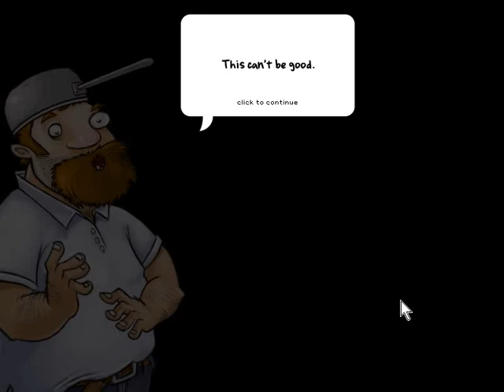Plants vs. Zombies level 4-10 (70th Adventure)